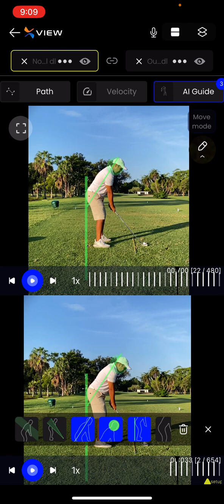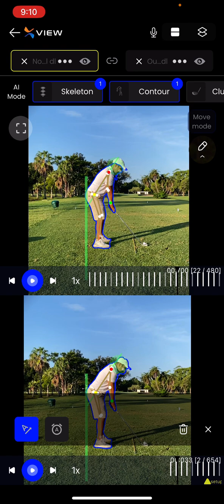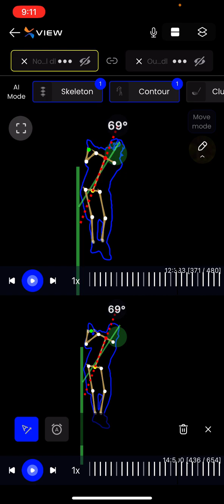DL ai guides skeleton and moving contour